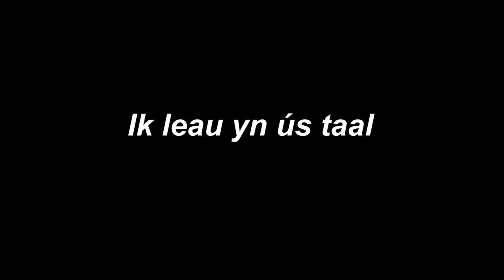Tsead Bruinja reading the Frisian poem "Ik leau yn ús taal"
This reading was recorded during the festival Premio Ostana: Scritture in Lingua Madre 2016.
Translations and the original of this poem:

ik leau yn ús taal
en dat dy feroarje moat
yn de minsken dy’t it tsjinhâlde
en de minsken dy’t it neat skille kin

myn Frysk is net geef

mar it is de taal dêr’t dit yn gebeurde

ik geloof in onze taal
en dat ze veranderen moet
in de mensen die het tegenhouden
en de mensen die het niks kan schelen

mijn Fries is niet perfect

maar het is de taal waarin dit gebeurde

I believe in our language
and that she has to change
in the people who are opposed to it
and the people who don't care

my Frisian is not perfect

but it is the language in which these things happened

Je crois en notre langue
et qu'elle doit changer
je crois en les personnes
qui s'y opposent
et en les personnes indifférents

mon frison n'est pas impeccable

mais c'est la langue dans laquelle
ceci s'est produit

Traduction par André Degen

jeg tror på vores sprog
og at det må forandre sig
på de mennesker der stritter imod
og de mennesker der er ligeglade

mit frisisk er ikke perfekt

men det er sproget hvor dette fandt sted

Translation into Danish by John Irons

Eu cred în limba noastră
şi că ea trebuie să se schimbe
eu cred în oameni
care se opun
şi în persoanele indiferente

frigiana mea nu este impecabilă

dar este limba în care
lucrul acesta se produce

© Traducere de Elena Liliana Popescu

Io credo nella nostra lingua
e che lei debba cambiare
io credo nelle persone
che vi si oppongono
e nelle persone indifferenti

il mio frisone non è impeccabile

ma è la lingua in cui
questo è stato prodotto